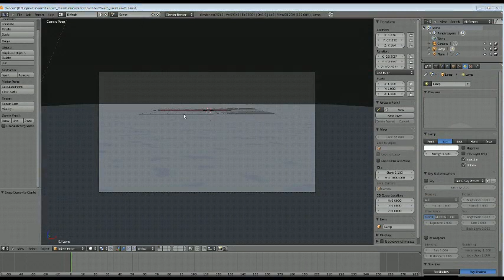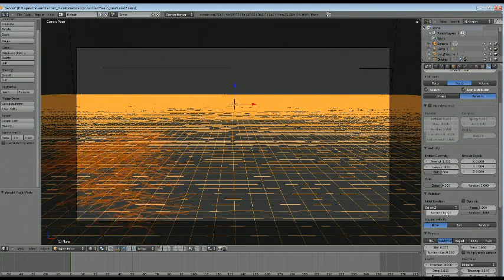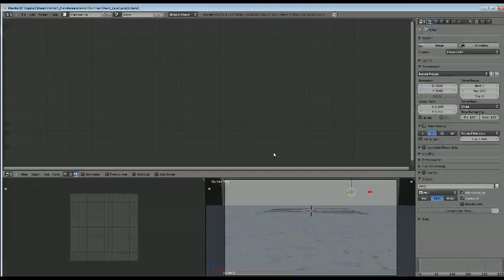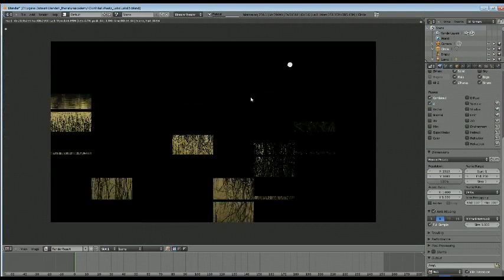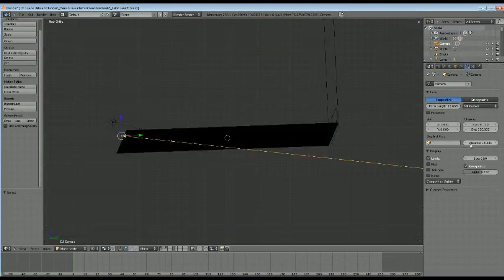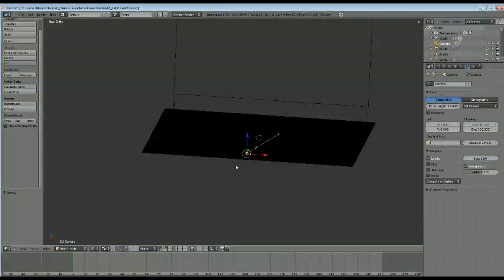Lake_Timelapse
"Making of Timelapse" from a Lake Scene - Completely created in Blender 2.58a